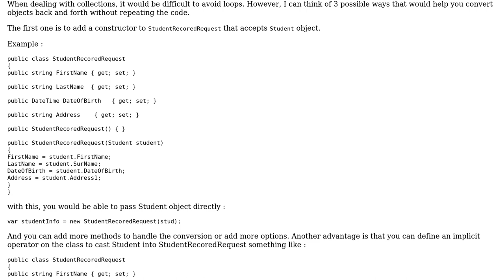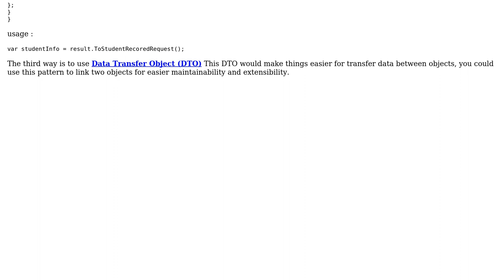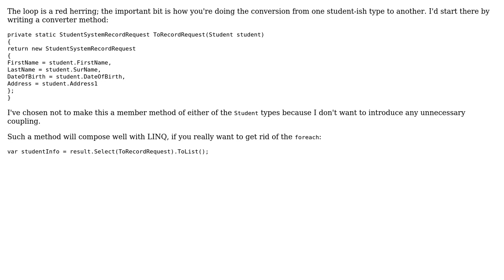Code Review: c# Converting from one object to another without using foreach (3 Solutions!!)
Code Review: c# Converting from one object to another without using foreach

With thanks & praise to God, and with thanks to the many people who have made this project possible! | Content (except music & images) licensed under CC BY-SA | Music | Images & others | With thanks to user Me again user Jeff user iSR5 user Heslacher user Great Khan 2016 and the Stack Exchange Network Trademarks are property of their respective owners. You are responsible for your own actions.